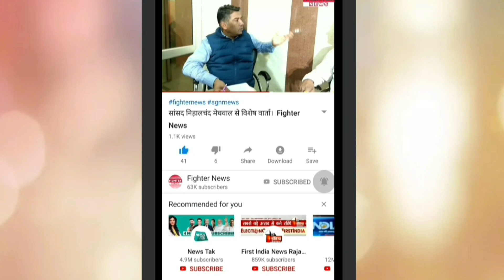कुमारस्वामी की सरकार गिरी, क्या अब गहलोत की बारी ? Fighter News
Fighter News

About This Video :
कुमारस्वामी की सरकार गिरी, क्या अब गहलोत की बारी ?